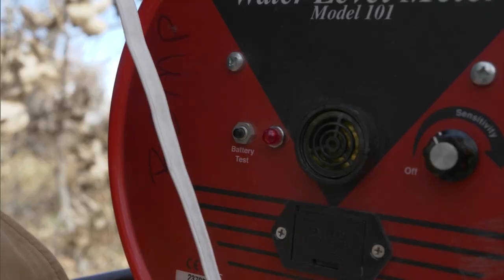The Public’s Money, Native Mental Health and Rio Grande Monitoring Cuts (Full Episode)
This week on New Mexico in Focus, The Line opinion panel looks at recent outcomes for big ticket taxpayer items. This past weekend saw the long-awaited first successful suborbital flight by Virgin Galactic. Launched from New Mexico’s Spaceport America, the flight brings the promise of space tourism one step closer. It’s a more than $200 million gamble made by then-Gov. Bill Richardson years ago.

Businesses have paid millions into the state’s unemployment insurance fund, which was completely depleted during the pandemic. Now, a legislative report says the state’s Workforce Solutions Department overpaid up to $250 million dollars in unemployment benefits. Even if it’s a much lower number floated by the administration – around $105 million – it’s a stunning amount. The Line debates the problem and the governor’s reaction.

The group also discusses a new report that suggests New Mexico is asking oil and gas producers for far too little when it comes to securing money needed to clean up abandoned wells and their infrastructure.

Antonia Gonzales gathers a group of experts to talk about bringing tribal communities out of the pandemic with the right kind of behavioral health support. It’s a problem for all communities in the state, but one that the Indian Affairs Department has been working on since the onset of COVID-19.

Environment reporter Laura Paskus speaks with the director of the Bosque Ecosystem Monitoring Program, which has seen its funding slashed as the U.S. Army Corps of Engineers, which funds the program, fights its own budget battle. The innovative project serves the dual purpose of providing an outdoor classroom for students while also collecting valuable data on the health of the Rio Grande and its ecosystem.